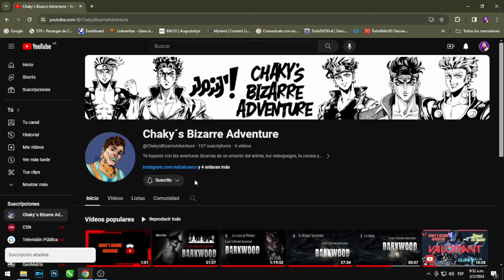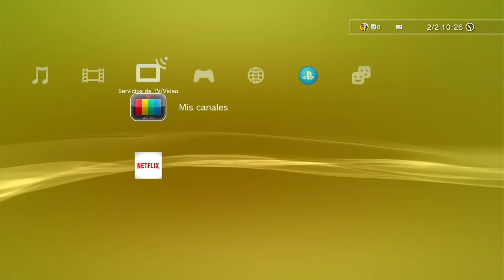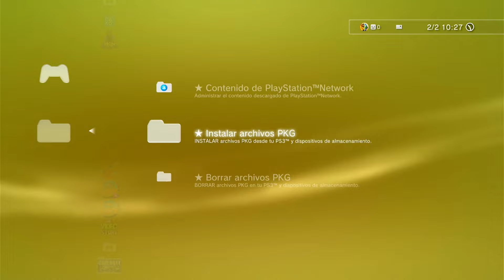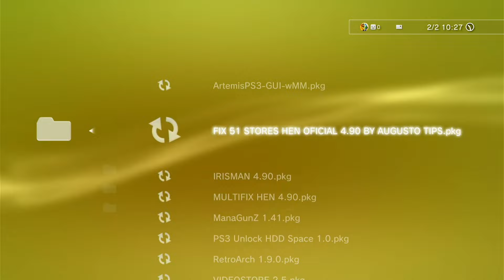Descubre cómo disfrutar al máximo tu PS3 en 2024